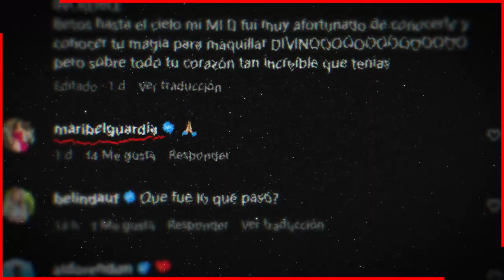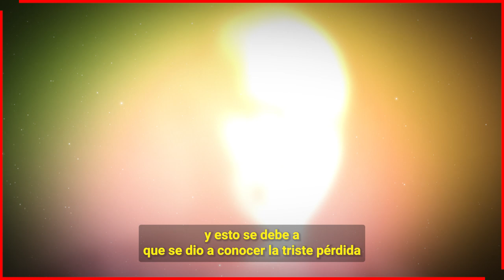🖤🎚️ ¡ 𝗟𝗨𝗧𝗢 𝗘𝗡 𝗧𝗘𝗟𝗘𝗩𝗜𝗦𝗔 ! Conductores de Hoy Lamentan La Perdida de Querido Compañero 😭🎚️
Hace Unas Horas : Devastadora noticia llega al programa hoy, fallece querido maquillista de grandes figuras del espectaculo, Jonathan Lule

 BIENVENIDOS!!!
suelta la sopa
televisa
exclusivas
venga la alegria
tv azteca
polemica
chismes
Entertainment
farandula mexico